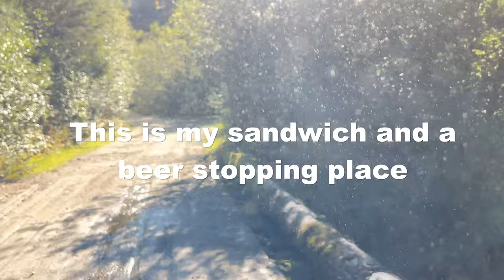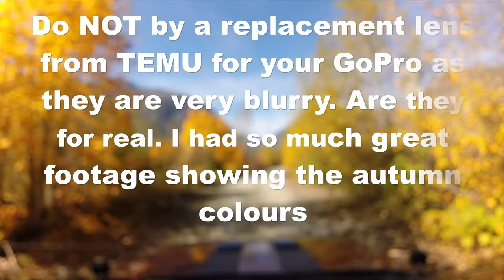Autumn Drive Furthest Ive Been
Went looking for the abandoned Clendenning Provincial Park. Made it within 5km but the bridge was burned down from a recent forest fire. beautiful scenery that's for sure